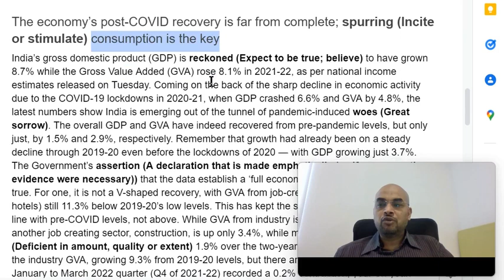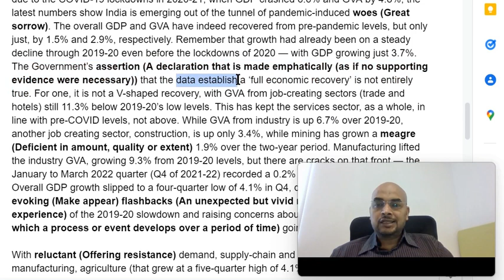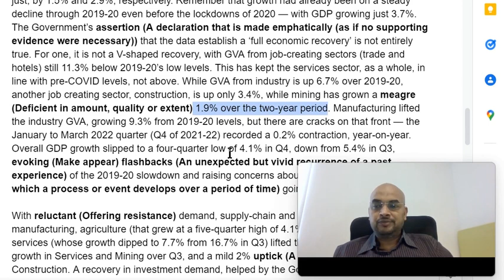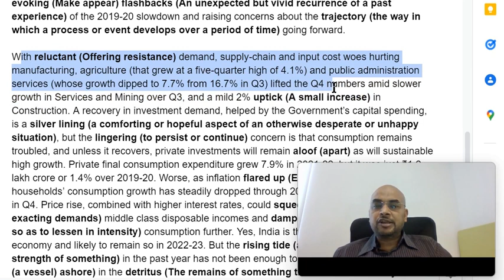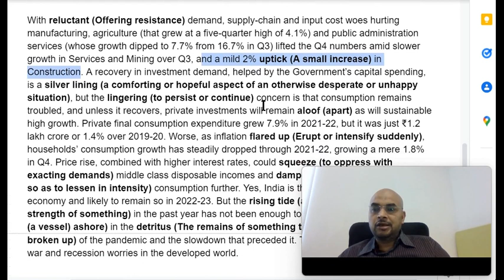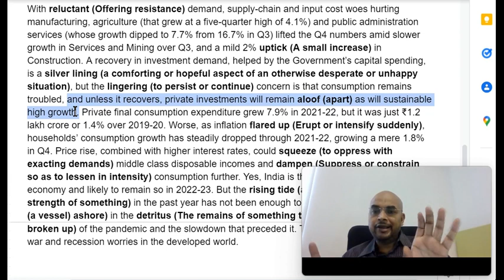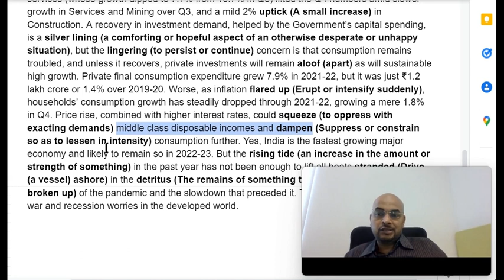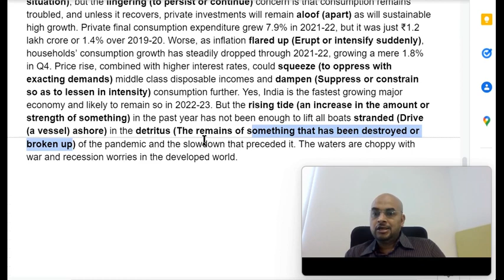Hindu Editorial Vocabulary Analysis (Contextual) Today- Jun 2, 2022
RRB Clerk Free Mock Test RRB PO Free Mock Test Take absolutely free Mocks & Quizzes (Explained in the video)
Everyone would be explaining to you the meaning of difficult words used in the Hindu Editorial. But on this platform, you will be explained the contextual sense of that word and how that word fits into the paragraph.
Every word has an array of senses (meanings) and not every sense applies everywhere. For example, man as a noun and as a verb has 2 different meanings. In these analyses, I will tell you only that sense which is relevant for this paragraph.
Understanding the particular sense in that context will rightly help you in retaining the word's sense. Also, you need to understand that you don't have to mug up the meanings of these words. Just understand the word and its meaning contextually and that's it.
This is the first instance where you came across the word. Let it pass. Wait for the second instance when you encounter the same word. When such a thing happens, you feel that you might have heard the word somewhere and if you recall its sense, wonderful! If not, don't worry. Wait for a third scenario when you come across the same word.
This third time when you see the same word, you might recall its usage in previous stances and you might be able to apply its meaning on your own. And this is how you build your vocabulary.